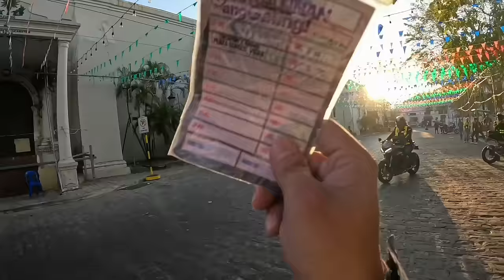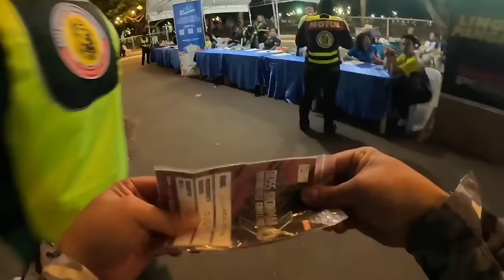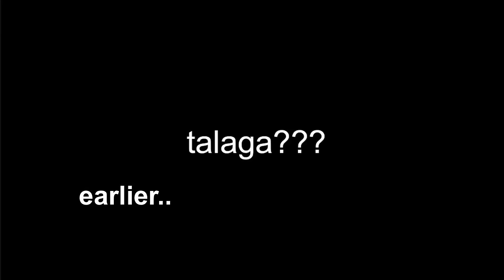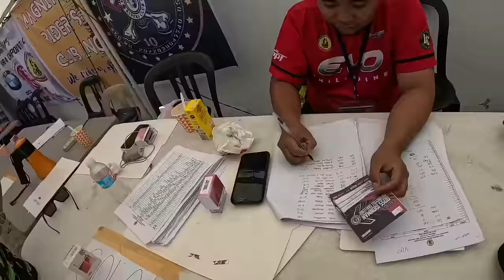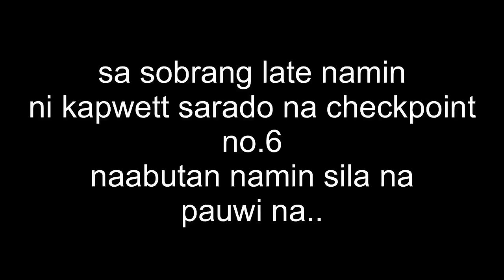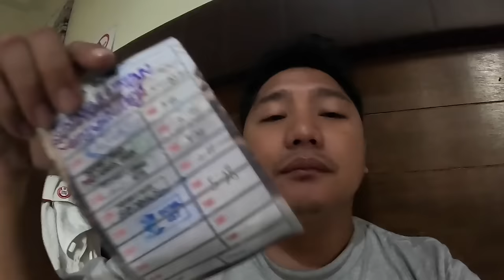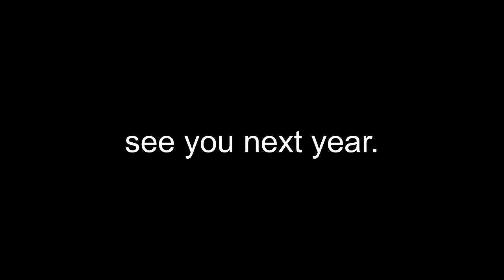BOSS IRONMAN 2024 HINDI KO KAYANG TAPUSIN SUMUKO AKO